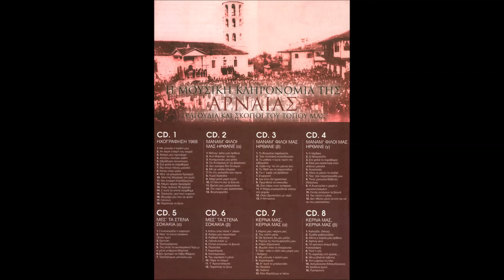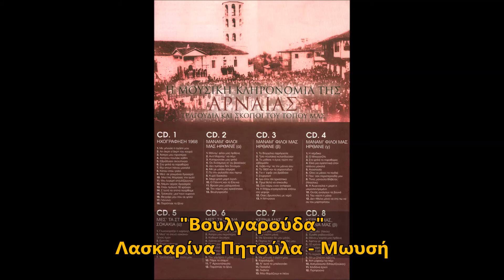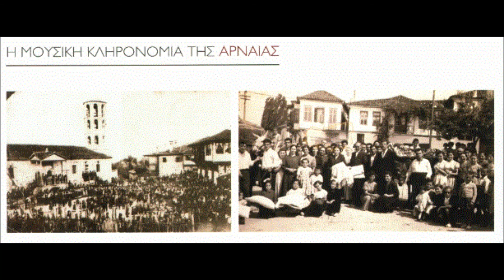Η Μουσική Κληρονομιά της Αρναίας - CD 2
Επεξεργασία - Μοντάζ: Στέλιος Ρήγας
Η μουσική κληρονομιά της Αρναίας - Τραγούδια και σκοποί του Τόπου μας CD 2 απο 8 ¨Μάναμ΄ φίλοι μας ήρθανε. ¨ (α)
σας δίνει την δυνατότητα να ακούσετε αλλά και να κατεβάσετε τα παραδοσιακά τραγούδια της Αρναίας, από την κασετίνα που κυκλοφόρησε τα Χριστούγεννα 2013, με ηχογραφήσεις από την δεκαετία του 1960 έως και σήμερα.  Υπάρχουν συνολικά 8 CDs που θα τα ανεβάζουμε σταδιακά και θα είναι προσβάσιμα στο κοινό.
Στο CD 2 περιέχονται τα τραγούδια:

• Μάναμ΄ φίλοι μας ήρθανε (Ειρήνη Καραστέργιου)
• Άντι Μαρούμ΄να πάμι (Γιάννης Καραδημήτρας)
• Κυπαρισσάκι μου ψηλό (Αδάμος Κυριάκος)
• Ου δυόσμους κι΄ου βασιλικός (Στέργιος Τζιτζιρίκας)
• Δεν ημπορώ δεν δύναμαι (Γρηγόρης Ζωγράφος)
• Μη με μιλάτε σήμερα (Σοφία Ζάχου)
• Πο την αυλούδα σου πιρνώ (Στέργιος Τζιτζιρίκας)
• Κυρά δασκάλα (Παντελής Ζωγράφος)
• Μαρή ψηλή μαρή λιγνή (Αδάμος Κυριάκος)
• Ο Γιάννης και το Ελενιώ (Στέργιος Τζιτζιρίκας)
• Βρύση μου μαλαματένια (Παντελής Ζωγράφος)
• Την πόρτα μας κρικέλησαν (Λασκαρίνα Πητούλα-Μωυσή)
• Βουλγαρούδα (Λασκαρίνα Πητούλα-Μωυσή)